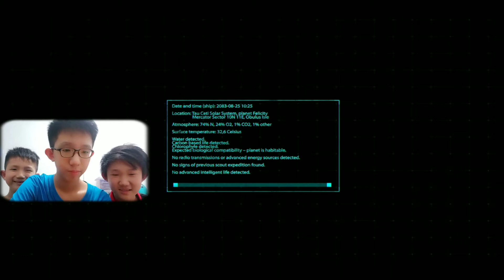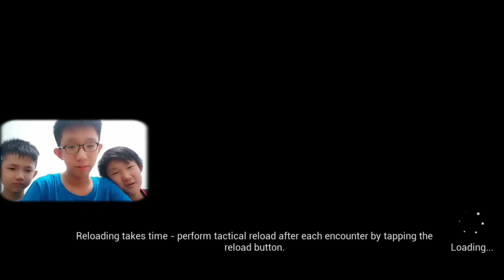Melawan Para Monster !! Tau Ceti Unknown Origin Indonesia || Part-#1 ~ Susah Juga ya..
Divideo kali ini Kita Bermain Game  Tau Ceti Unknown Origin. Game ini menceritakan Kita terdampar di suatu hutan dan kita harus bertahan hidup dengan melawan para monster monsternya

Tau Ceti Unknown Origin Indonesia Part-#1.

Tolong share pada teman teman kalian

Support Channel Ini agar SEMANGAT Upload Video Setiap Hari..

[Subscribe100%Gratis]
dan Tekan Loncengnya Juga

Disarankan Nontonnya Di Fullscreen atau diperbesar layarnya untuk memenuhi layar agar gameplay lebih seru untuk ditonton